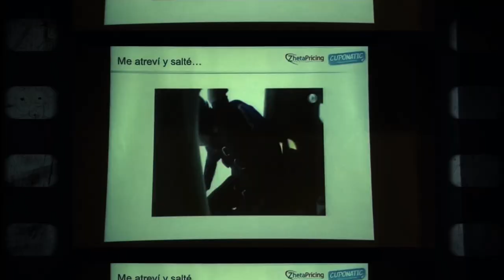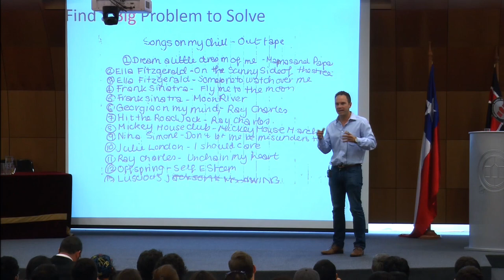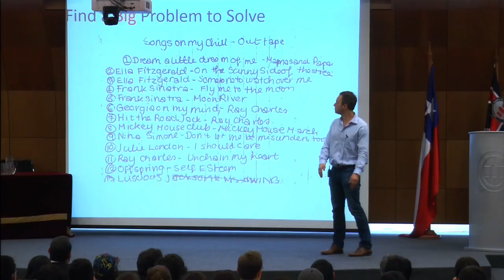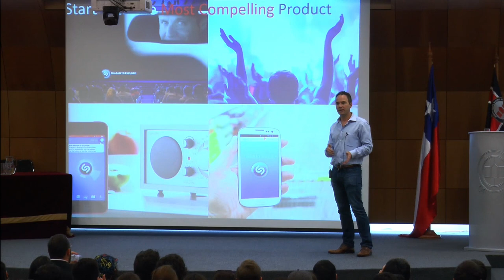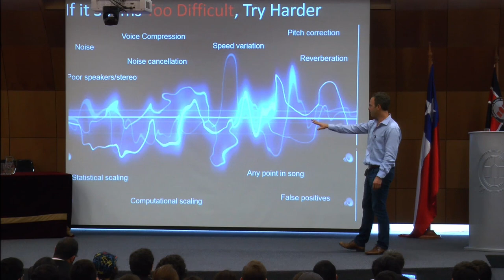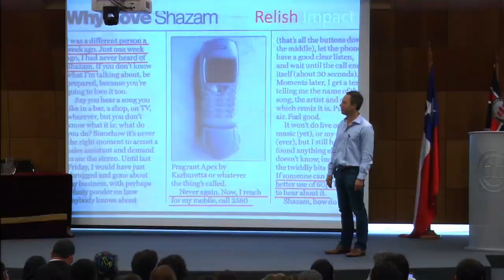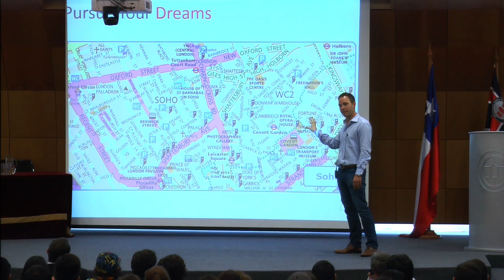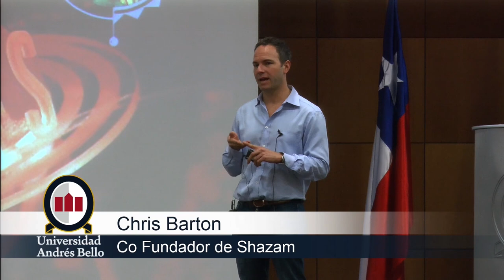MeetLatam 2015: El Aprendizaje Detrás Shazam (Español)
Chris Barton, Co fundador de Shazam
Abril 2015

Era el año 1999 cuando Chris Barton junto a Philip Inghelbrecht, Dhiraj Mukherjee y Avery Wang, se unieron para crear a “Shazam”, una aplicación que permite la identificación de música y que actualmente, es utilizada por 120 millones de personas al mes. Pero el éxito no fue inmediato, tuvieron que pasar muchos años y sortear diversas dificultades para conseguirlo, tal como lo explicó Barton durante su presentación realizada en la Universidad Andrés Bello  en el marco de MeetLatam Santiago 2015. “No fue un éxito instantáneo, de hecho,  “Shazam” tuvo alrededor de 9 años de casi quiebra antes que App Store lo lanzara en 2008 en IPhone. La clave fue que siempre tuvimos nuestras expectativas fijadas en algo que fuera muy popular y cuando se dio el pie para hacer eso, nos dimos cuenta que podíamos hacerlo y estuvimos dentro de las aplicaciones más populares hace unos años atrás”.
“Crear un negocio es como jugar un juego de video, uno trata de llegar al siguiente nivel y cuando lo logra, uno trata de no morir hasta llegar al que viene y así sucesivamente. Ahora estamos en el nivel 15 de “Shazam” pero los niveles siguen avanzando” afirmó.
Tras abordar la historia de “Shazam”, su fundador profundizó sobre las principales lecciones aprendidas a la hora de emprender. “Una de las cosas importantes cuando empiezas a crear un negocio es pensar en cómo resolver un problema, y este gran problema puede ser algo pequeño como el reconocimiento de música o bien, puede ser algo  grande que afecte a muchas personas”.
Por otra parte, aseguró que los condimentos necesarios para crear un emprendimiento con éxito pasan por: trabajar en una idea que realmente apasione, la simplicidad del producto, una adecuada estrategia para la captación de usuarios y pensar en grande. “Una de las cosas importantes es tener altas expectativas, yo siempre quise que “Shazam” fuera algo que utilizarán muchísimas personas. Algo que fuera importante para la gente”.